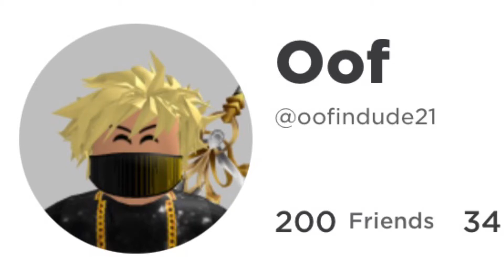Oof song with roblox user names 🤪